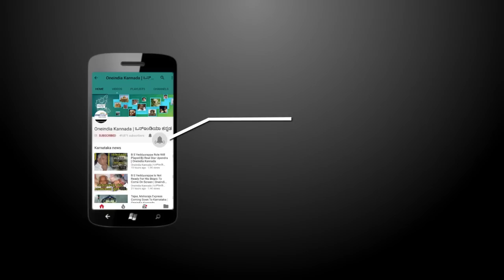Security Features in 200 rupees note | Oneindia Kannada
In a bid to ease consumer transactions, the printing of the Rs 200 notes has started.Security Features in 200 rupees note

ಜನರ ನಗದು ಚಲಾವಣೆಯನ್ನು ಸುಲಭವಾಗಿಸಲು 200 ರೂಪಾಯಿಯ ನೋಟುಗಳು ಸದ್ಯದಲ್ಲೇ ಚಲಾವಣೆಗೆ ಬರಲಿವೆ. ಸದ್ಯ 200 ರೂ. ಮುಖ ಬೆಲೆಯ ನೋಟಿನ ಮುದ್ರಣ ಆರಂಭವಾಗಿದ್ದು, ಹೊಸ 200 ರೂ. ನೋಟಿನಲ್ಲಿರುವ  ಭದ್ರತೆಗಳು , ಈ ವಿಡಿಯೋ ನೋಡಿ